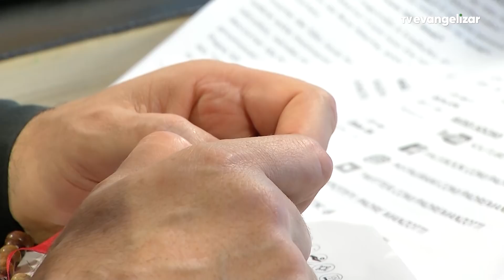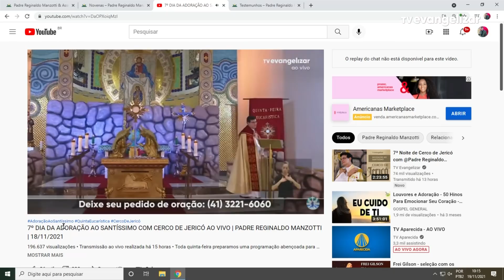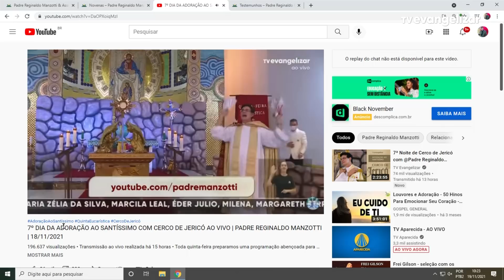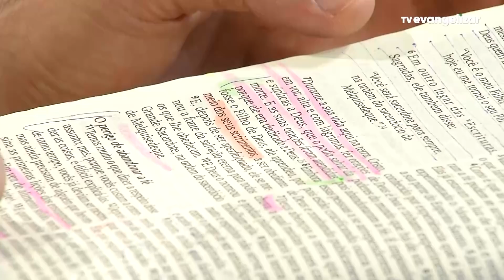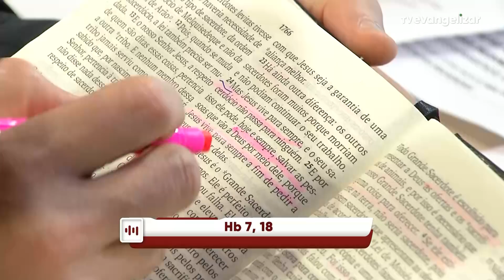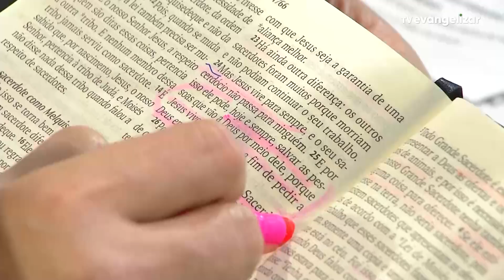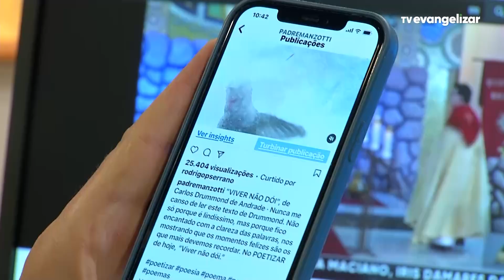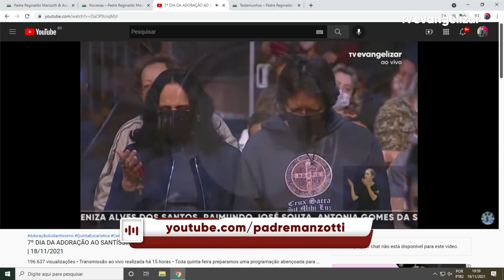Experiência de Deus | 19-11-2021 | 6º Dia da Trezena de Nossa Senhora das Graças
6º Dia da Trezena de Nossa Senhora das Graças

19/11/2021